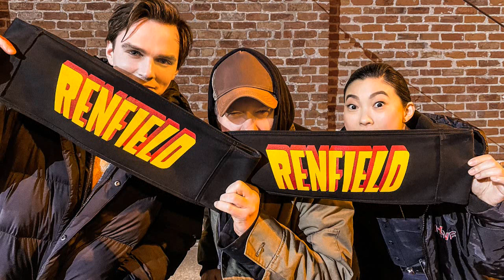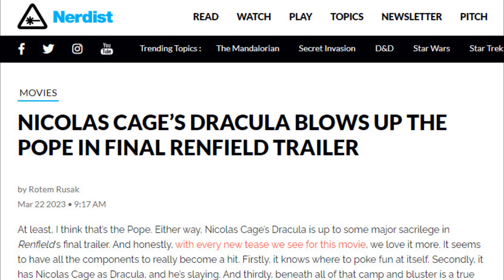End Credit Reviews Renfield Review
My review on Renfield (2023).